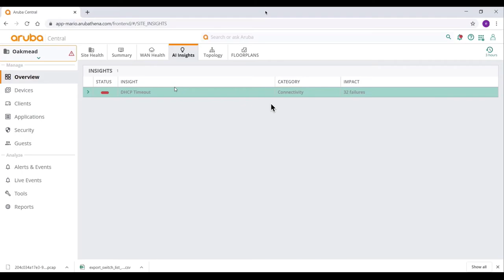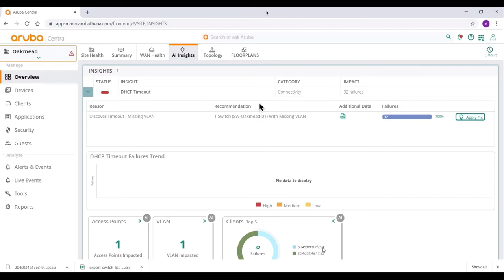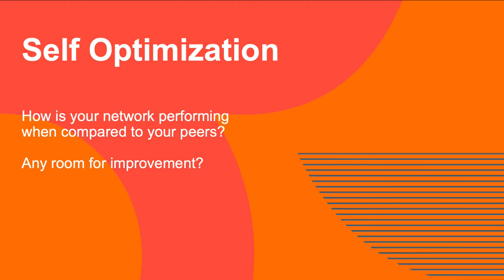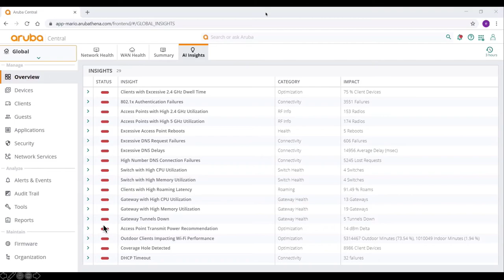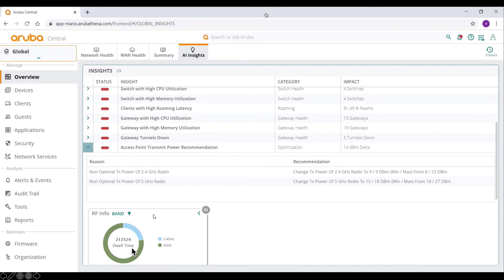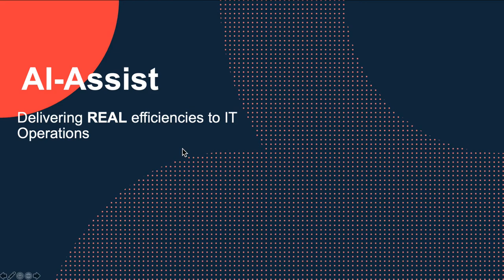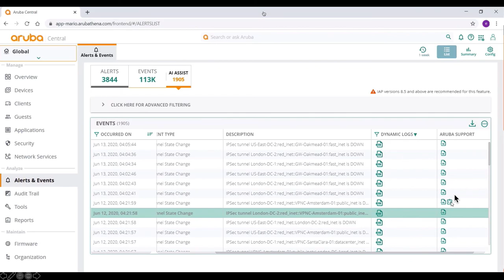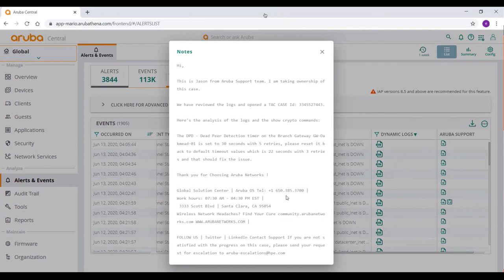AIOps Demo Presentation Thai